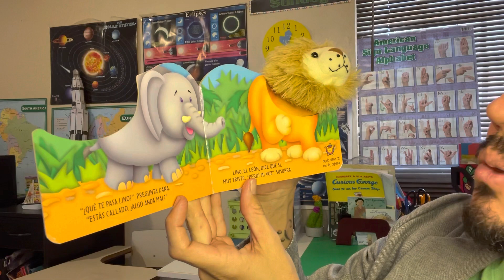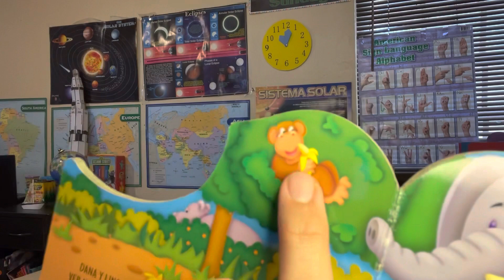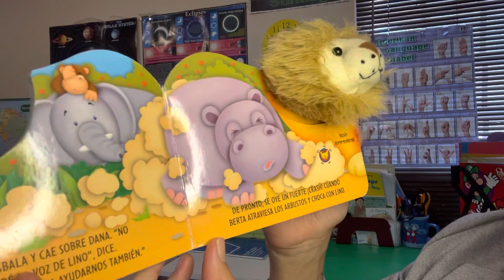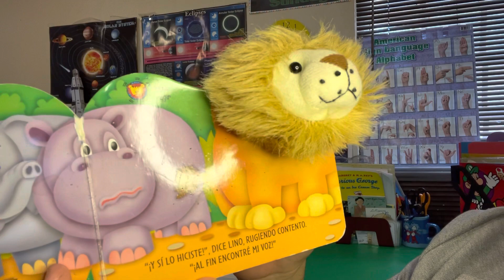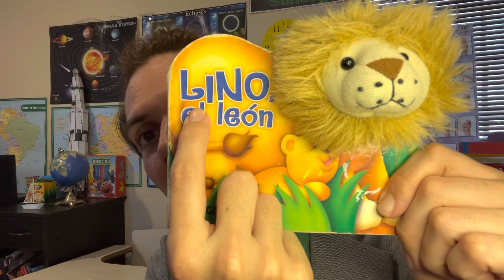Lino, el León